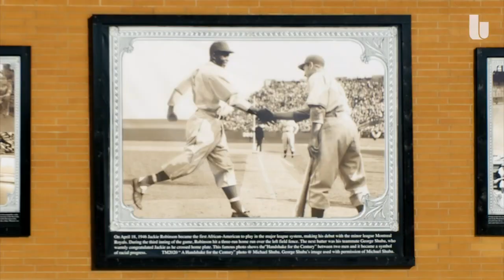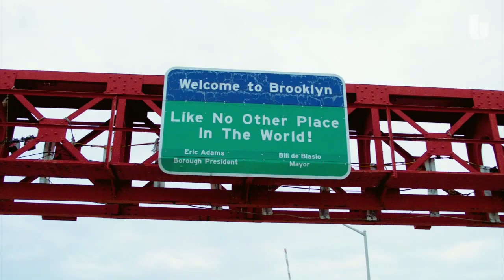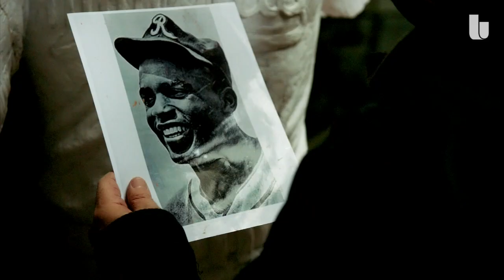From Forgotten to Forever: Jackie Robinson’s historic handshake | The Undefeated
Narrated by ESPN's Clinton Yates, a photo of Jackie Robinson shaking hands with minor league teammate George Shuba is being immortalized in bronze.